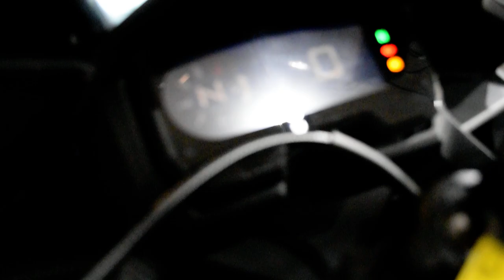2019 Honda CBR500R ABS | Used motorcycle for sale at Monster Powersports, Wauconda, IL